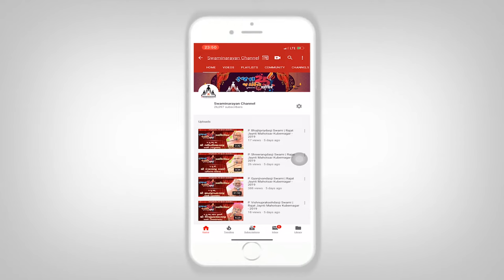Savare Gomati Gaya BHagvan .. | Bhajan - Kirtan